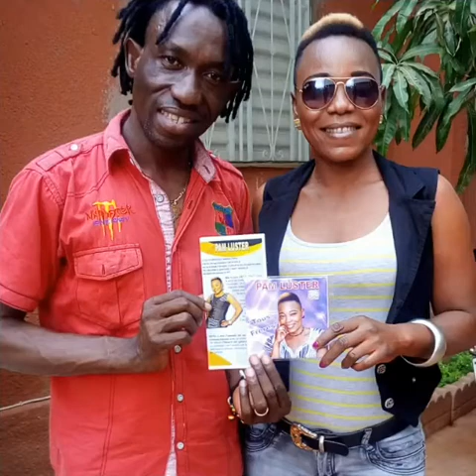"Tous frères" Pam Luster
Ecoutez cette belle chanson en regardant des photos de la jeune artiste du pays des hommes intègres